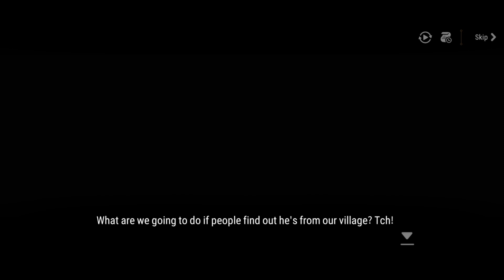Epic Seven - Choux Side Story - That's What Friends Are For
Hiya!

Here is choux side story - That's what friends are for

happy side story before big update